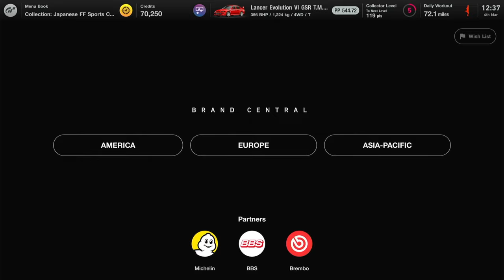Gran Turismo 7 Menu Book 5 Japanese FF Sports Cars Walkthrough Video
I havent played the Gran Turismo series since Gran Turismo 2 on the PS2 iirc.  I saw Gran Turismo 7 was being released so I bought it and decided to give it another go.  Well, this game has incredible car handling, sound effects and the incredible number of cars for you to buy, win and collect.  This is Menu Book 5 The Japanese FF Sports Car where we must win races to unlock Japanese cars.

== Chapters ==
0:00 Intro
0:07 Start of game
0:49 Look at Brand Central
2:04 Race 1 Suzuka Circuit
7:08 Race 2 Tsukuba Circuit
10:28 Unlocked the 3 cars
11:11 Back to the cafe

If you like/enjoy what I do, please consider donating.  Any money donated goes towards bringing you a better channel as well as cameras, updated computer equipment. Thank you for anything you can give and your support: